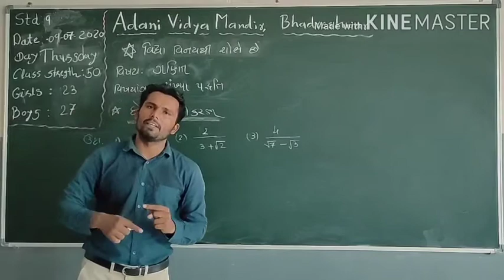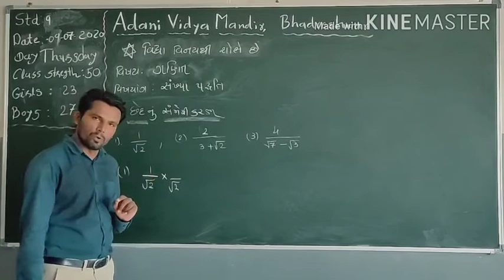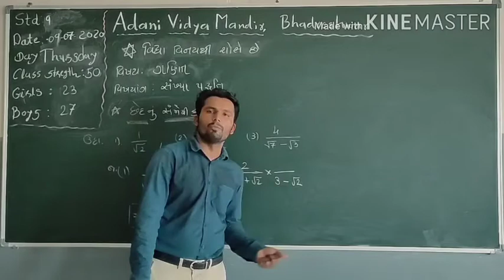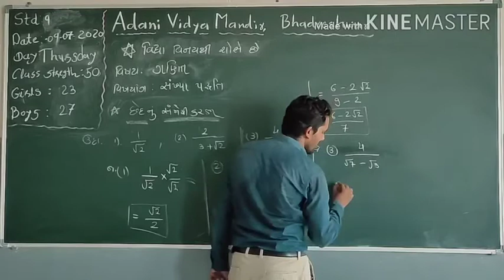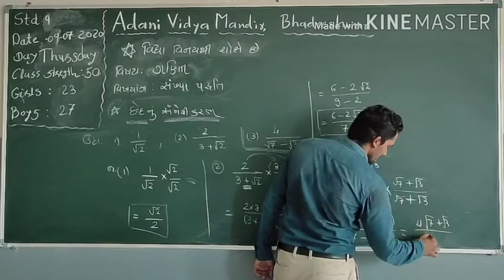Maths_std 9_chapter 1_part 10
Std 9
Maths
Chapter 1 Number system part 10
Subject teacher : Mahesh Maheshwari